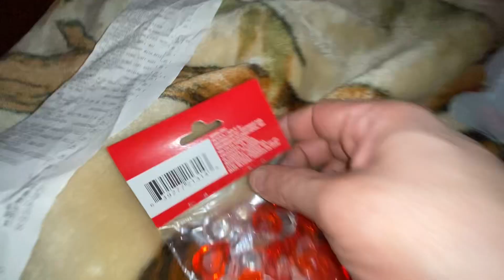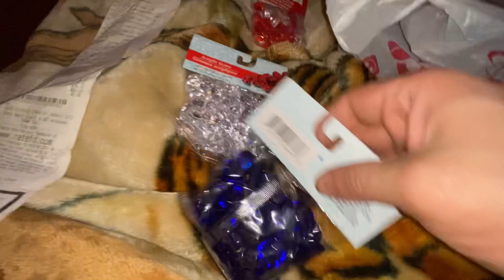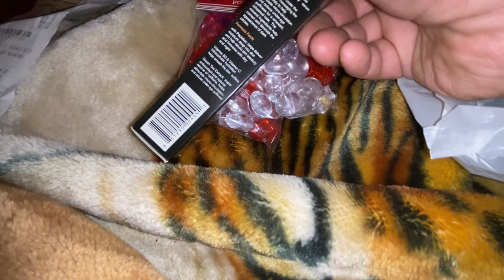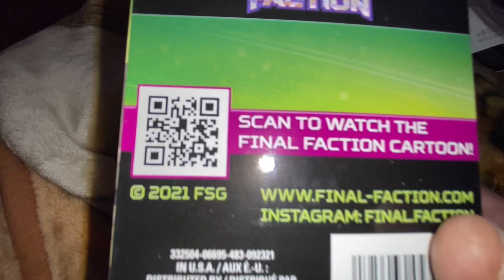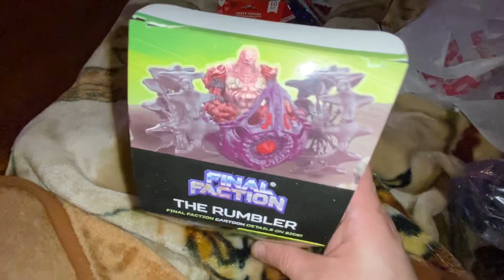February 17, 2023